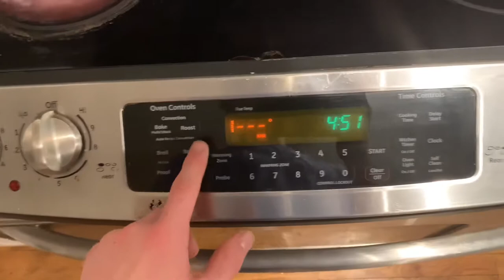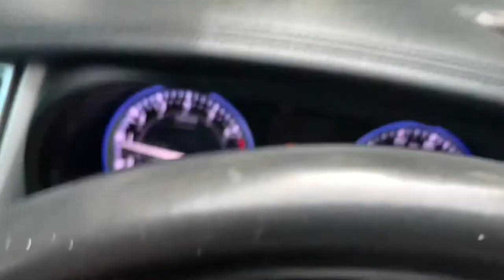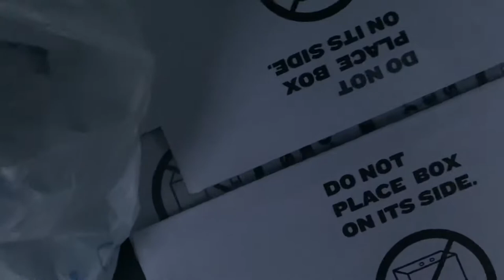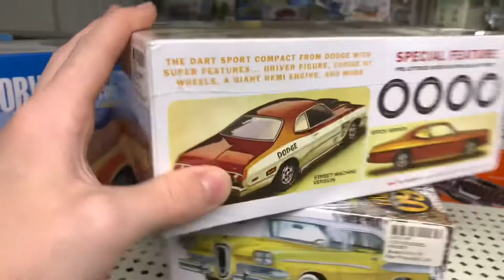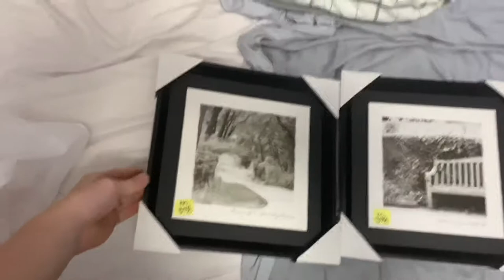Drone shopping / Workout in Dress Clothes / Better quality videos ?